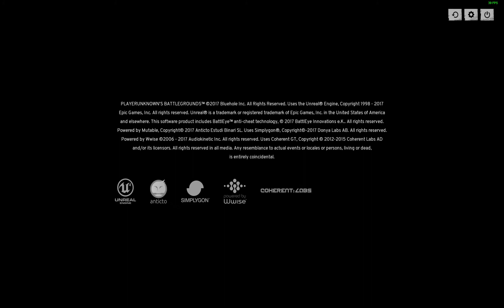PUBG - Bumbling Assassins